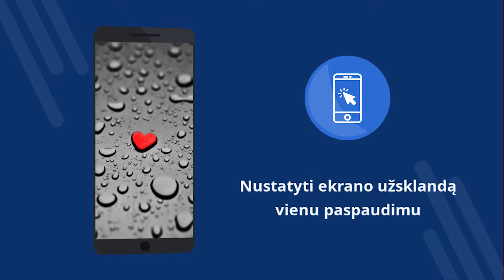Valentino dienos užsklandos 4k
Valentino dienos užsklandos 4k - Nemokama programa su 4K tapetai. Atsisiųskite nemokamai. Kaip nustatyti ekrano foną savo telefone. Paraiška pakeisti ekrano užsklandą "Android". Atsisiųskite nemokamą programą. [23lt]